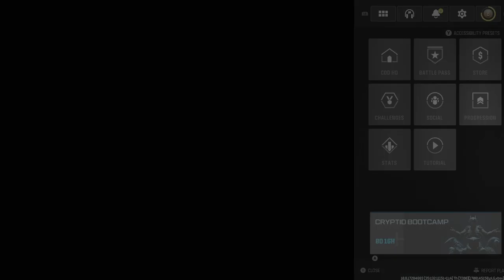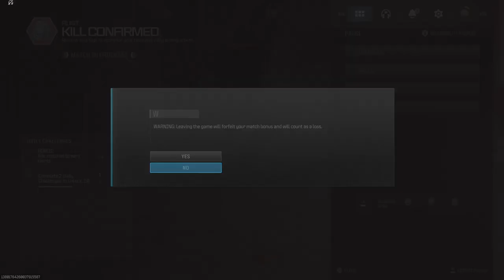Modern Warfare 3 Operator Hunt (7)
Playing Call of Duty Modern Warfare 3 Multiplayer for the challenges and gun camos.